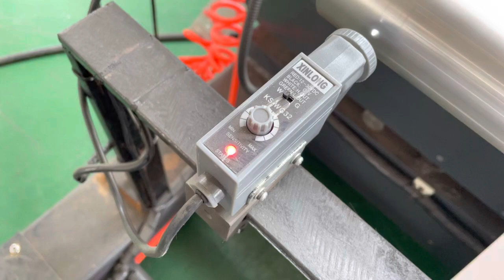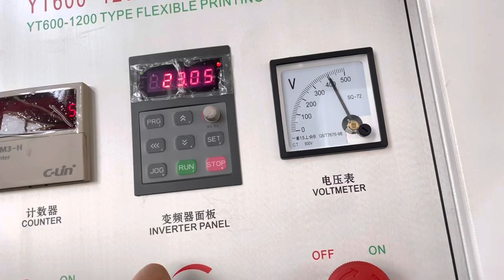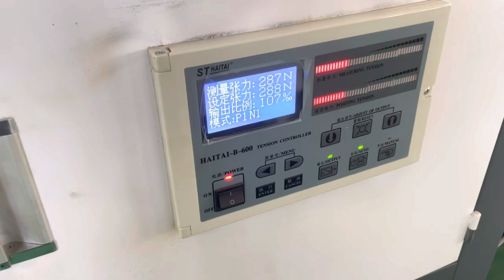2 Color High Speed Flexo Printer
2 Color High Speed Flexo Printer